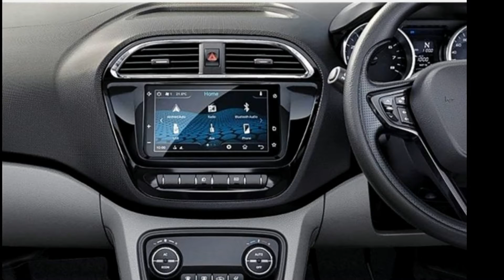Updation Of TATA Cars 2021